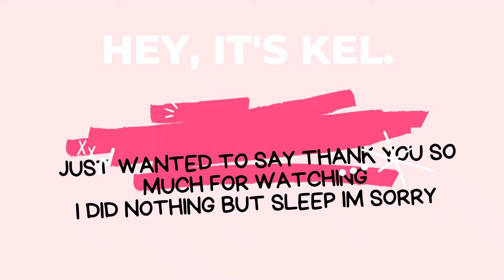A Week in the Life ….. Primark Food & Saying Goodbye to Faith 😢😢😢😢